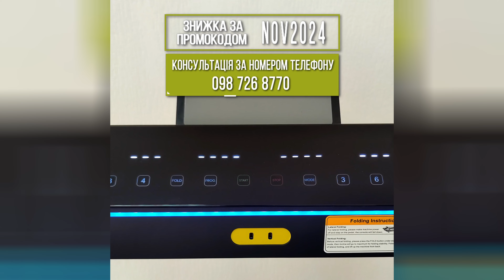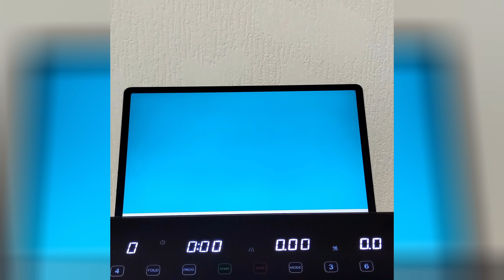Огляд бігової доріжки Vigor TD1045B – Потужність, Bluetooth та Програми! + Промокод на Знижку!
Хочете отримати максимум від домашніх тренувань? Бігова доріжка Vigor TD1045B – ідеальний вибір для тих, хто шукає зручність, потужність і сучасні функції!

⚡ Дивіться до кінця, щоб отримати ексклюзивний промокод на знижку у Sport Komanda!

🔥 Придбати бігову доріжку для дому Vigor TD1045B зі знижкою по кращій ціні можна за посиланням ⏩
Знижка та безкоштовна доставка по Києву.  Промокод на знижку шукайте у відео.

⚡Дану бігову доріжку та інші кардіотренажери Ви можете переглянути та спробувати у нашому Виставковому залі орбітреків та бігових доріжок в Києві за адресою:
⏩ м.Київ, вул. Юрія Іллєнко, 46. Прокласти маршрут

Що ви дізнаєтеся з цього огляду:

Потужний двигун до 5.0 к.с. для інтенсивних пробіжок
Регулювання нахилу до 12% та швидкості до 16 км/год
12 програм тренувань і 3 профілі користувачів
Bluetooth та підключення до додатків FitShow, Kinomap, Zwift для інтерактивних тренувань
USB-роз'єм та MP3 плеєр для музичної підтримки
Ця бігова доріжка також легко складається, економлячи простір у вашому домі. Дивіться наш огляд і переходьте за посиланням, щоб дізнатися більше та скористатися промокодом!

💬 Не забудьте залишити свої питання або відгуки в коментарях – ми завжди раді допомогти!
🔗 Замовити Vigor TD1045B із вигідною знижкою можна вже зараз!